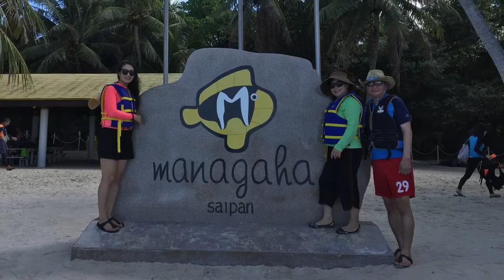부모님 결혼 기념일